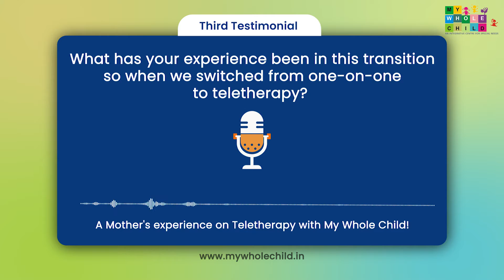"Yes, it is working for good. There is a lot of creativity involved......."